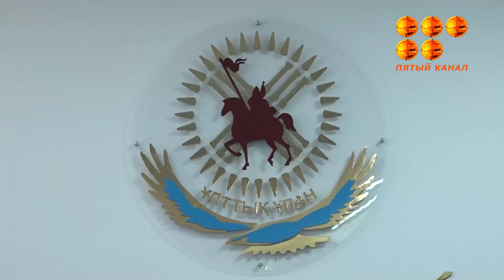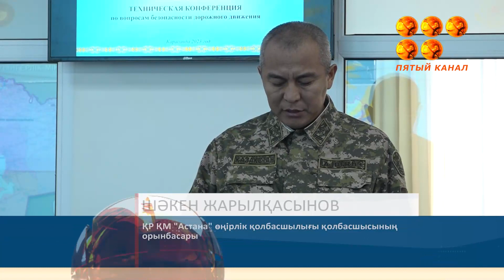Қарағандыда әскери қызметкерлердің өмірі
Қарағандыда әскери қызметкерлердің өмірі мен денсаулығын сақтауға әсер етуші фактор ретінде жол-көлік оқиғаларына арналған бірлескен конференция өтті. Жол қозғалысы қауіпсіздігінің алдын-алуға бағытталған кеңеске біздің түсіру тобымызда барып қайтты, толығырақ тілші бейнематериалында.